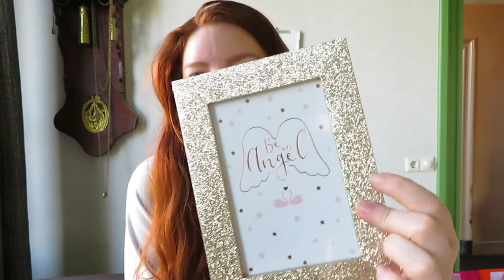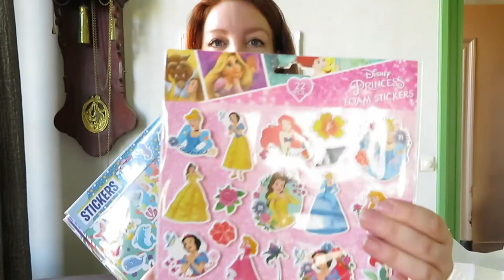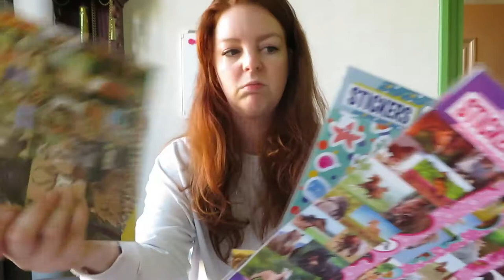SHOPPEN BIJ DE ACTION OP AFSPRAAK • Shoplog Maart 2021| Mariliza Pauwels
actionshoplog2020 budgetvriendelijk shoplogHoi! Leuk dat je kijkt deze video
Door alle corona maatregelen mag je nu winkelen op afspraak bij bijna alle winkels. Ik vond het weer eens hoog tijd om naar de action te gaan. Ik kon kiezen uit time-slots van 20 minuten. In deze video laat ik zien wat ik allemaal heb gekocht:D